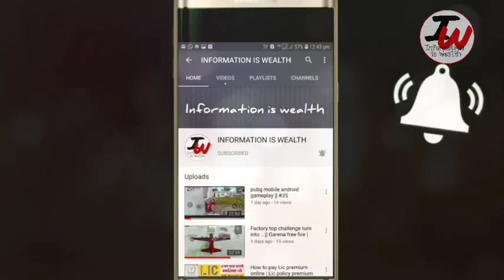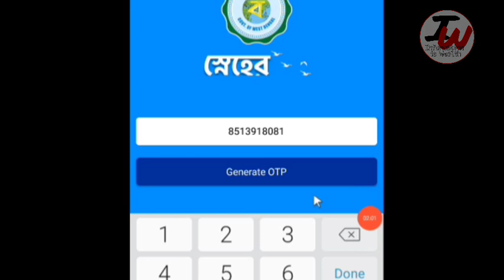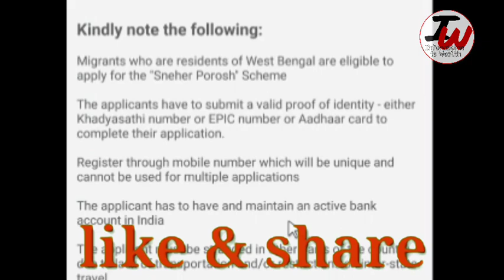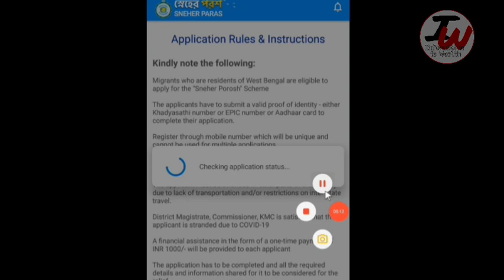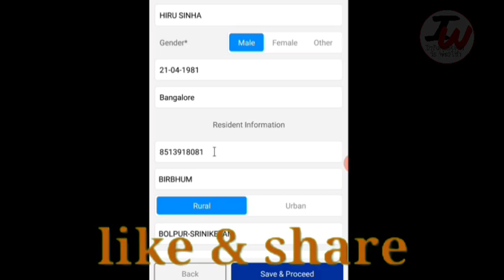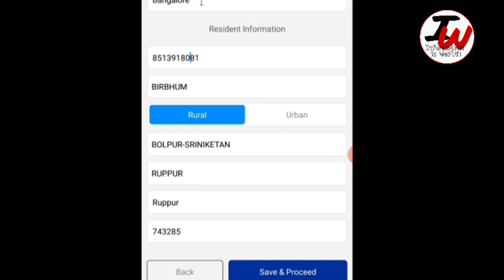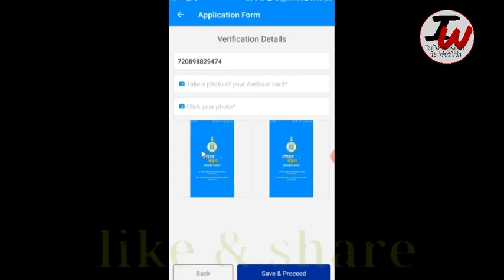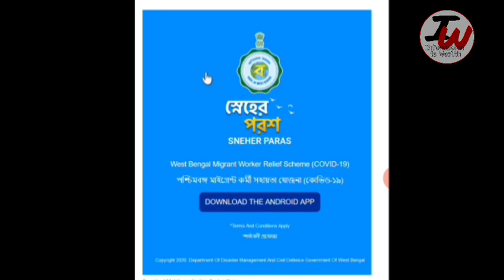স্নেহের পরশ প্রকল্পে আবেদন শুরু | Sneher paras mobile app download & Online application process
পশ্চিমবঙ্গ মাইগ্রেন্ট কর্মী সহায়তা যোজনা -  স্নেহের পরশ
রাজ্য সরকারের নতুন প্রকল্প স্নেহের পরশ । এই প্রকল্পের মাধ্যমে ভিন রাজ্যে কাজে যাওয়া শ্রমিকদের দেওয়া হবে এককালীন 1000 টাকা সরাসরি ব্যাংক অ্যাকাউন্টে । স্নেহের পরশ মোবাইল অ্যাপ কিভাবে ডাউনলোড করবেন এবং স্নেহের পরশ অ্যাপ এর মাধ্যমে কিভাবে অনলাইনে আবেদন করবেন বিস্তারিত তথ্য আমরা এই ভিডিওতে আলোচনা করলাম -
West Bengal Migrant Worker Relief Scheme.

নতুন জব কার্ড কিভাবে অনলাইনে আবেদন করবেন | New Job Card Online Apply | Online Job Card Apply WB

West Bengal Rail Group D Job 2020 || পশ্চিমবঙ্গে রেলে গ্রুপ ডি নিয়োগ | মাধ্যমিক ও উচ্চমাধ্যমিক পাশে

Recruitment Job Notice | Group D & C Application Online Going On | How To Apply Online Banking Post

জেনেনিন কোন কার্ডে কত কেজি চাল,গম/আটা পাবেন | Quantity of food grains Ration card wise | in Bengali

This Video Is An Informational And Educational Purpose.